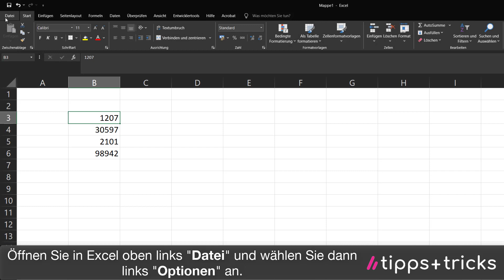Excel: Punkt statt Komma – so klappt's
Möchten Sie in einer Tabelle die Dezimalzeichen durch Punkte ersetzen? Wir zeigen im Video, wie's geht.